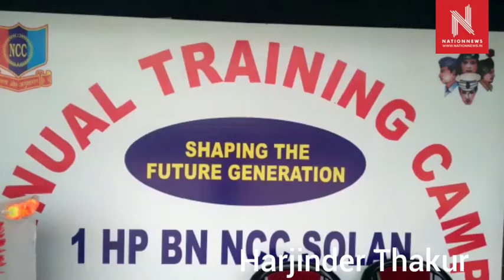जवाहर नवोदय विद्यालय कुनिहार में दस दिवसीय एन सी सी प्रशिक्षण शिविर का शुभारंभ